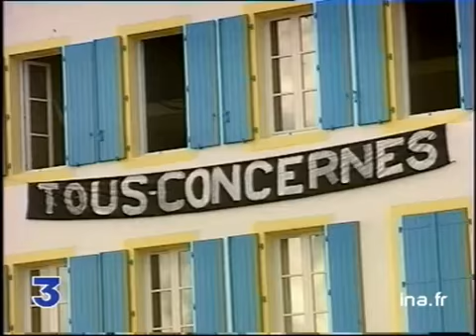Ile d'Yeu / Pêche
30 mai 1998
La population de l'Ile d'Yeu a organisé une journée de protestation contre la suppression des filets maillants dérivants, que Bruxelles devrait voter le 8 juin. - Sur le port de l'île d'Yeu, rassemblement de la population, roulement de tambour. Divers plans de banderoles avec slogans accrochées sur les façades des maisons.- Interview de Gérard d'ABOVILLE, député européen, mène son combat depuis 4 ans- Interview de Bernard HENNEQUIN, conservateur, directement concerné par cette interdiction.- Interview de Jacky BONNEMAIN de l'association "Robin des Bois" minimisant les conséquences d'utilisation des filets dérivants par les thoniers de l'île d'Yeu par rapport aux thoniers asiatiques. Images d'archive INA